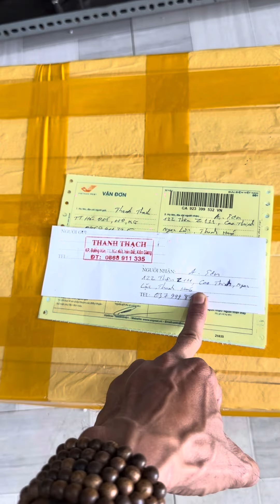Thanhthach / xipo/ đam mê &chia sẽ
Xipo